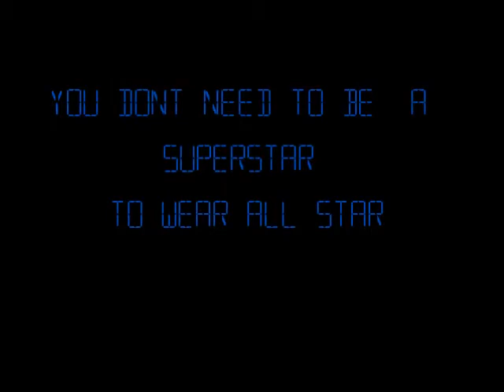The Ordinary Day With My Converse - Moreau`s Production (Converse All Star)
-Video crée par moi ( Félix-olivier Moreau) et mon friend (Félix Charette) parodier de la célèbre chanson : no superstar de Remady P&R
- Video Created by me( Félix-olivier Moreau ) and my friend ( Félix Charette ) and this is a parody of the famous song : No superstar by Remady P&R